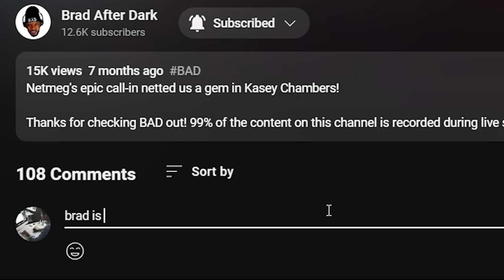🎵 Radkey - Out Here In My Head REACTION